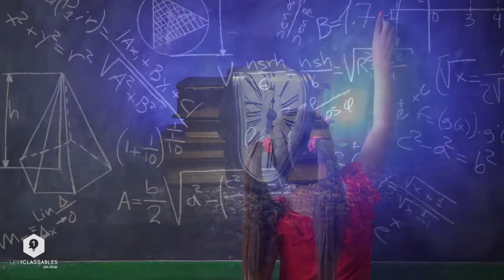les1classables juin 2020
Entre génie et fou, quelles différences ?